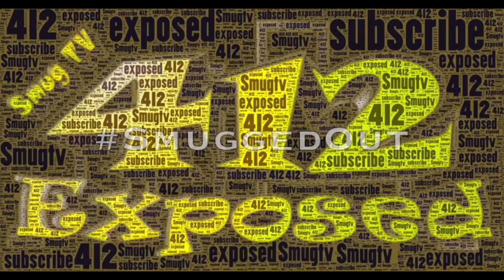YAKA !!WHAT HAPPENED in New York!! vs Preme WEGOHARDTV, Bando Battles and more part 2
Go LIKE smugtv412exposed on Facebook for more content that is not on the Youtube channel

Shot and Edited by Derrick West